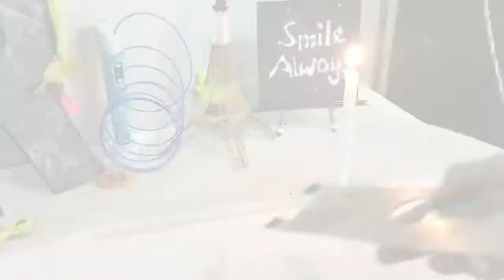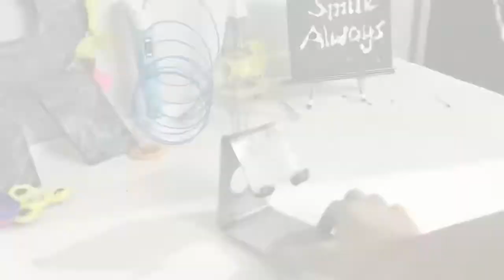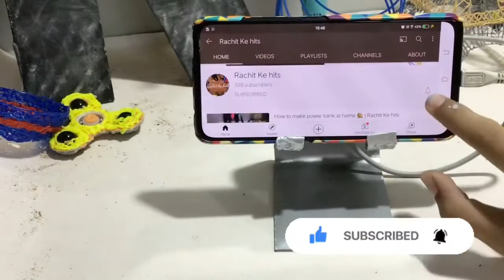How to make mobile stand with PVC pipe at home 🏡 | Rachit Ke hits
In today’s video I will be showing you how to make mobile stand with pvc pipe at
Home 🏡.
To make this you will need
PVC pipe sheet